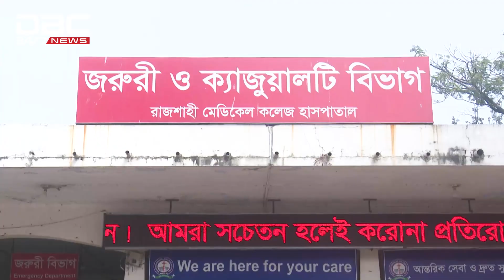কাঁচা খেজুরের রস থেকে সাবধান! | DBC News Special